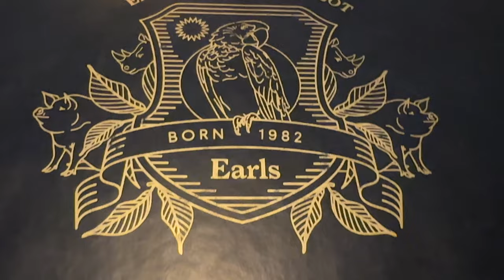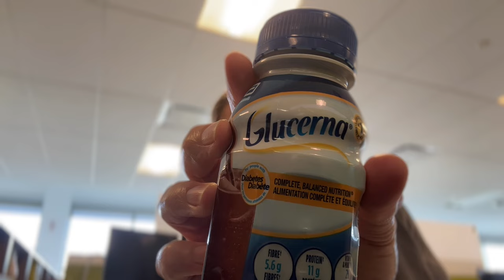Into my Bariatric Surgery liquid only diet phase and how that is impacting me.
Hey everyone,

Today, I’m sharing a significant milestone in my gastric bypass bariatric surgery journey. As part of the preparation for my surgery, I’ve started a liver shrinking liquid-only diet, and I wanted to give you all an update on how it’s affecting me both physically and mentally.

In this video, I’ll talk about:

The Diet: What the liver shrinking liquid-only diet involves and why it’s crucial for my upcoming surgery.
Physical Effects: How my body is responding to the drastic change in diet, including any challenges and positive changes I've noticed.
Mental Impact: The emotional and mental journey I’m experiencing, from moments of struggle to the motivation that keeps me going.
This process is both challenging and transformative, and I hope my story can provide insight and support to anyone else going through a similar journey.

Thank you for being a part of this experience with me!

Stay strong and stay positive,

Sue The Nomad